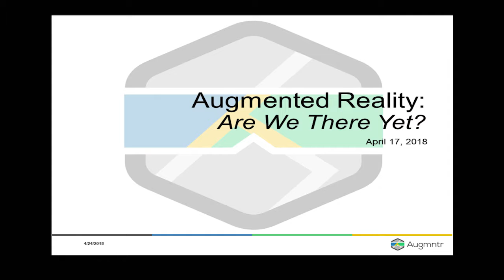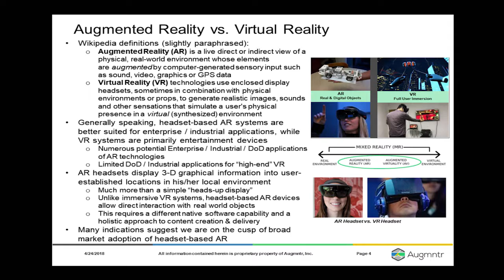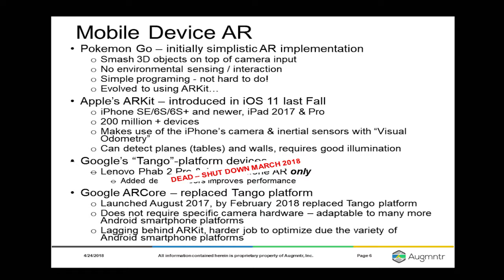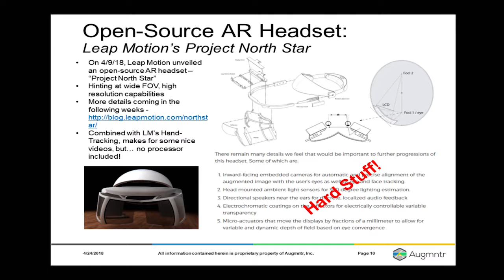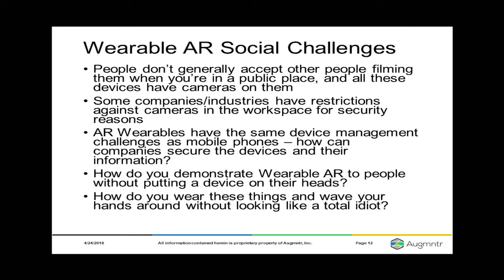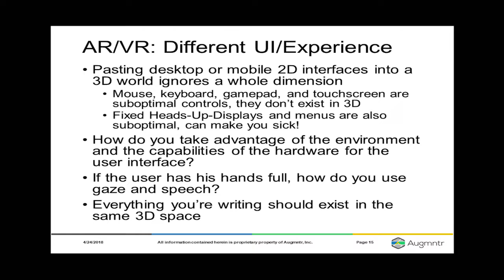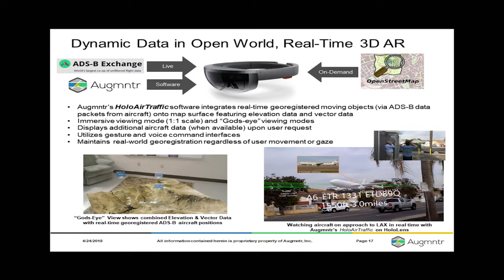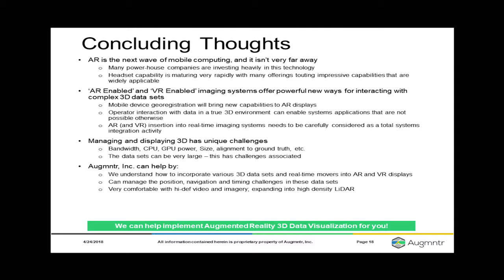NC Tech Connection TechTues - Redd & Pavloff